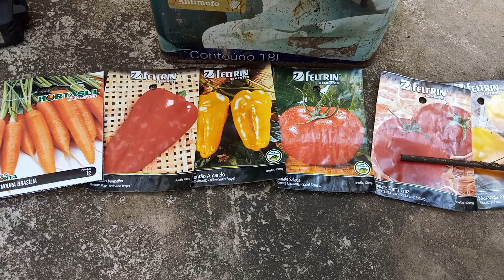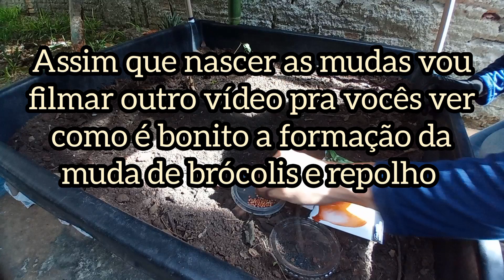Horta de canto fácil e espaçosa com cobertura móvel - Visão da Natureza 🌱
Olá pessoal bem vindos ao canal no vídeo de hoje vou montar uma horta espaçosa de canto com cobertura pra dar uma quebrada no sol forte pode por em lugar que tem piso no corredor nos canto um pedacinho de natureza em casa.

Aqui, você encontrará conteúdo dedicado à beleza e aventura do ar livre, explorando fazendas, sítios, cachoeiras e tudo mais que a natureza tem a oferecer. Além disso, mergulharemos no fascinante mundo das plantas, hortas e do aquarismo.